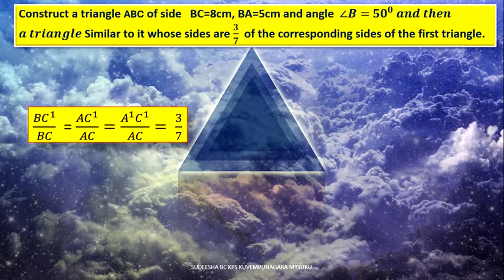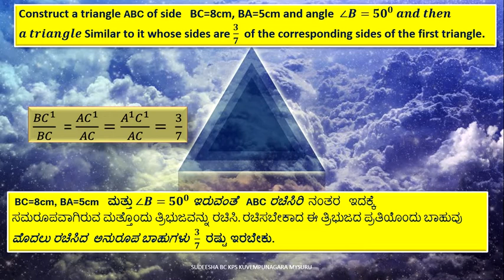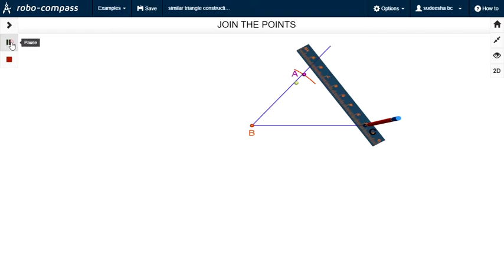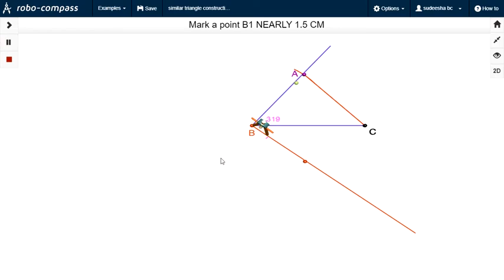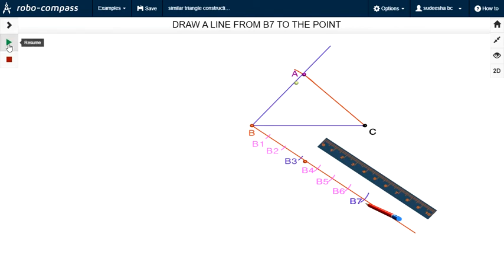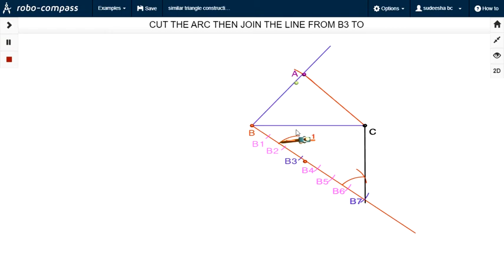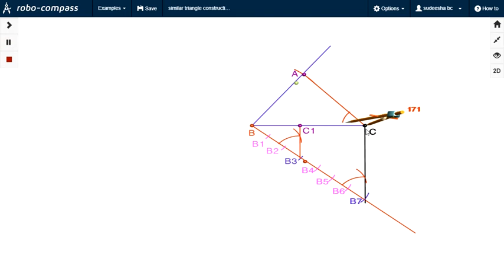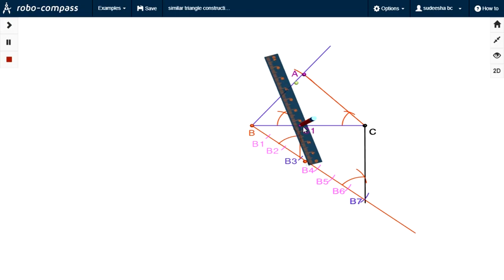CONSTRUCTION OF SIMILAR TRIANGLE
CONSTRUCTION OF SIMILAR TRIANGLE 10 TH CONSTRUCTION CHAPTER